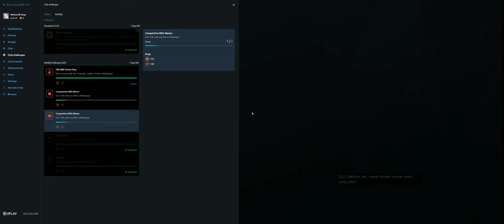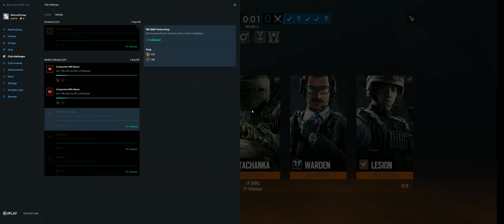Rainbow Six Siege + Part 3973 + Skyscraper TDM Bomb + Phantom Sight pcgaming crew